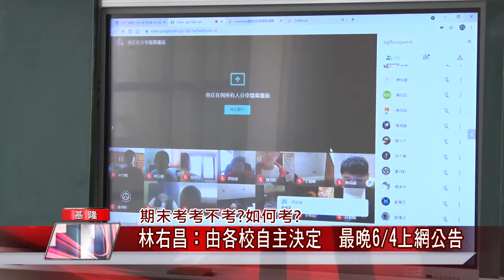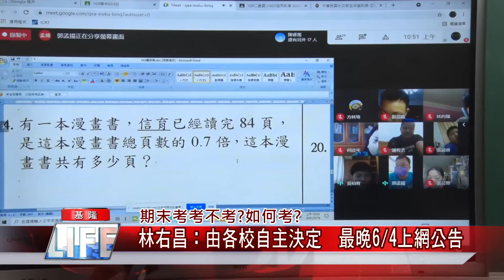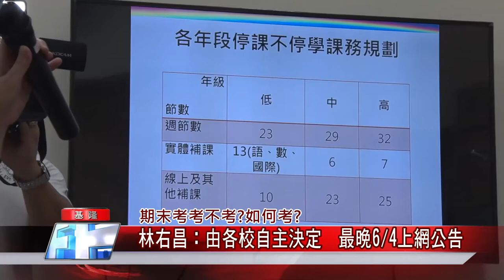基隆 疫情|確診 本土|學校 停課|期末考 考試|遠距 教學|中嘉新聞 2021| 期末考考不考 林右昌：由各校自主決定 最晚6月4日上網公告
期末考考不考林右昌表示交由各校自主決定

（中嘉吉隆新聞記者張啟騰/基隆報導）因為疫情影響，全國停課到6/14，許多家長都很擔心期末考該怎麼辦?會不會取消?基隆市長林右昌表示將由各校依課程規劃自主決定，最晚6/4前在學校官網公告相關訊息或透過School+APP告知家長。